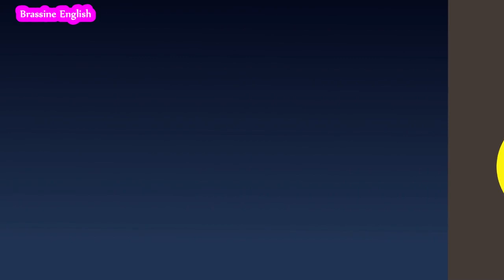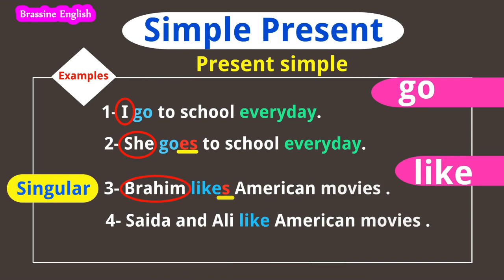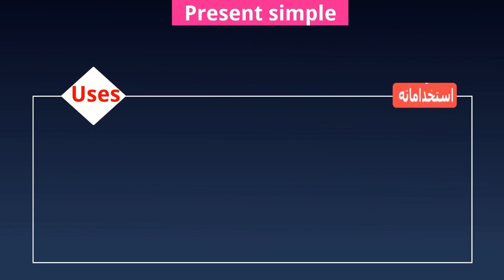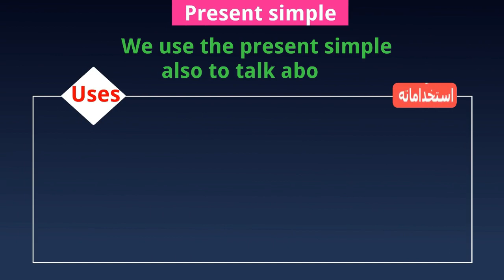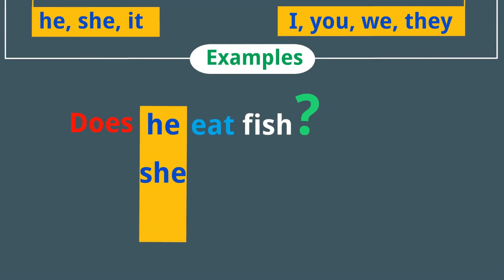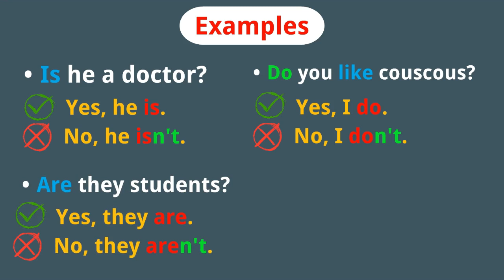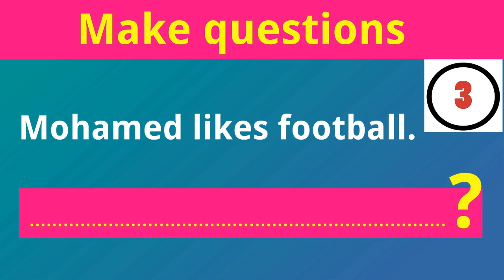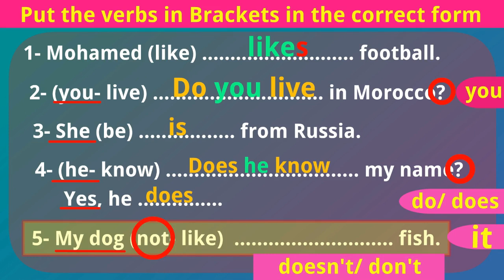Simple Present- المضارع البسيط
المضارع البسيط في اللغة الانجليزية : شرح زمن الحاضر البسيط من قواعد اللغة الانجليزية : المضارع البسيط - الحاضر البسيط -  simple present tense
 المضارع البسيط من أهم الأزمنة في اللغة الانجليزية, وفي هذا الفيديو سوف نتعلم كل شئ عن المضارع البسيط